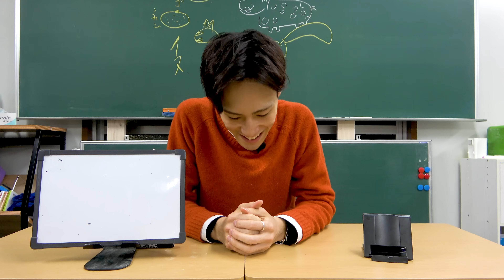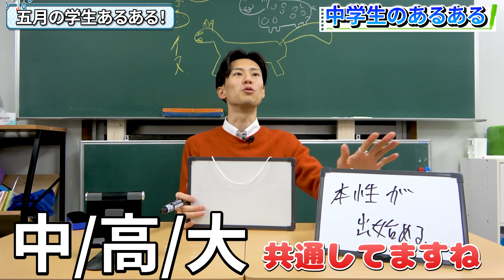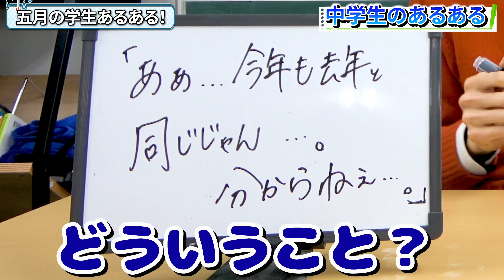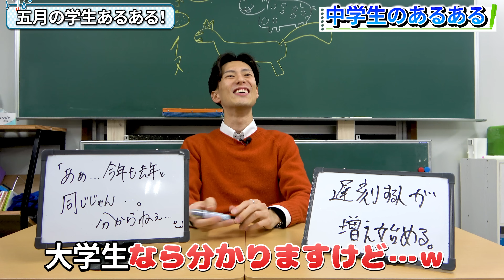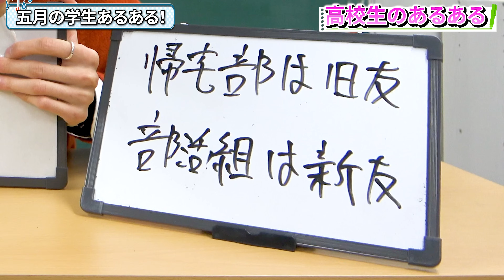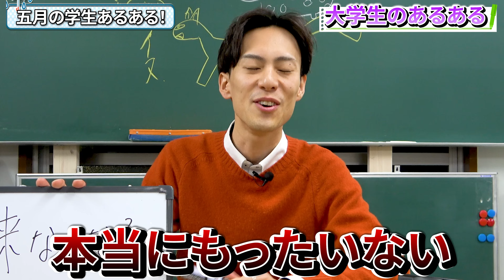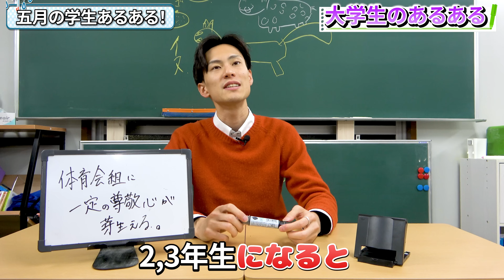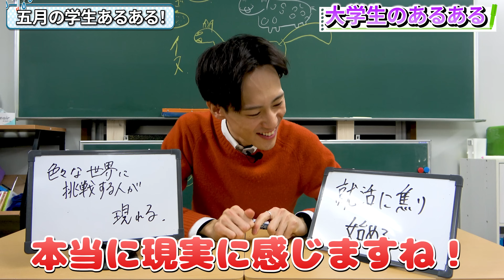5月の学生あるある